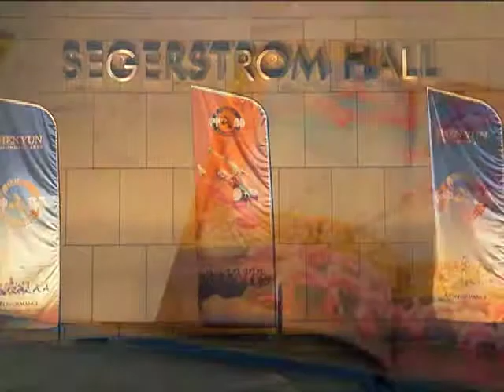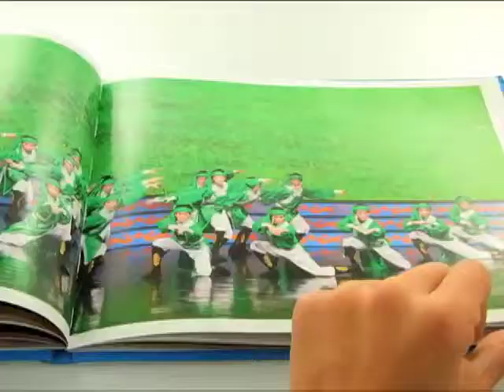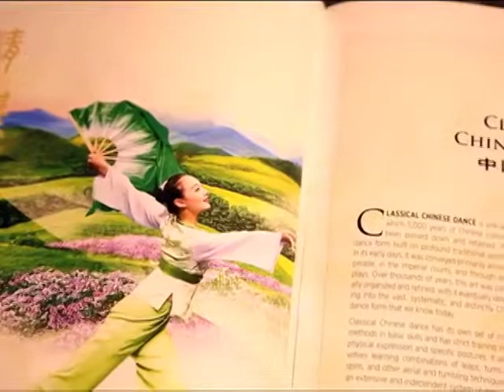Shen Yun à Los Angeles : «Absolument éblouissant!»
Après la dernière représentation de Shen Yun dans trois théâtres différents de la région de Los Angeles, les spectateurs étaient émerveillés des différents aspects de la culture traditionnelle chinoise présentés dans le spectacle. Voici quelques uns de leurs propos recueillis par nos correspondants sur place.